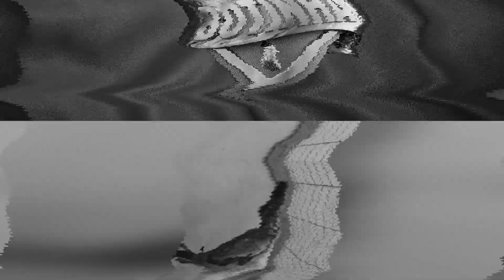💥UM POUCO DA DESCENDÊNCIA DA JULIANA DO JOÃO VEPPO NO STUD BOTINHA - SANGUE NÃO É ÁGUA💥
⚡A famosa e comprovadíssima Juliana do nosso amigo e parceiro João Veppo deixou sua marca aqui no Stud Botinha. Essas são uma das filhas e netas que temos aqui dessa relíquia.

📌TELEFONES PARA CONTATO AO FINAL DO VÍDEO

✔CURTE - COMPARTILHA - SEGUE O CANAL